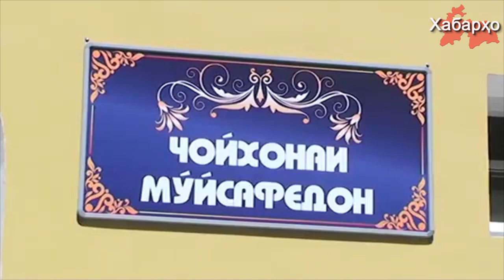Роҳбари нави вилояти Суғд бо чи машҳур аст?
Чи тавре ки хадамоти матбуотии раисҷумҳур хабар медиҳад 13-уми январи соли 2018 Раҳмон дар шимоли Тоҷикистон таҳрифи кадрӣ гузаронд: ба мансаби раиси вилояти Суғд Р  аҷаббойи Аҳмадзодаро, ки пештар дар мансаби раиси Кумитаи Давлатии идораи замин ва геодезии ҶТ фаъолият мекард таъйин намуд.